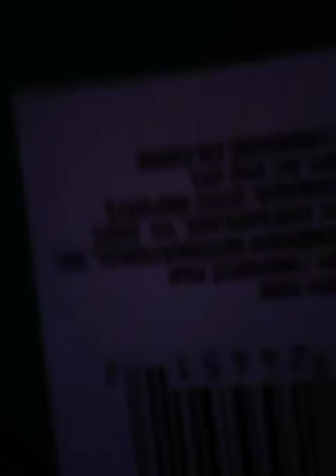Cute fun easy hairstyles for short hair